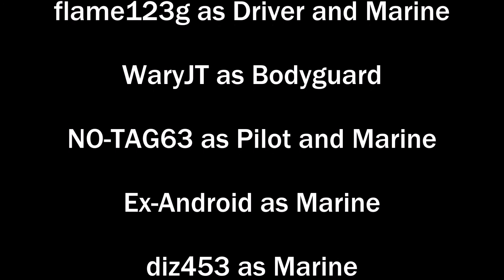Los Survivor - The Prolouge - Feeling Lonely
A rich man Mr. Yates is a billionaire, and is a douche bag. He boards his private jet going to Chicago, then while flying something goes wrong.